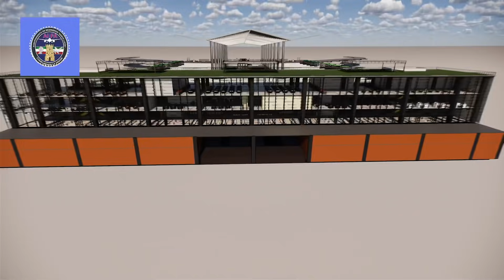Avance en la Construcción del “Aeropuerto Internacional Felipe Ángeles" 07 Dic. 2020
Se presenta el avance general de la obra y datos relevantes en cuanto a la construcción del “Aeropuerto Internacional Felipe Ángeles” proyectado en la Conferencia Matutina del Presidente Andrés Manuel López Obrador (AMLO) del lunes 07 diciembre 2020.

Sigue todas las actividades del “Aeropuerto Internacional Felipe Ángeles" (AIFA) en

CuerpoDeIngenierosMilitares de @SEDENAmx